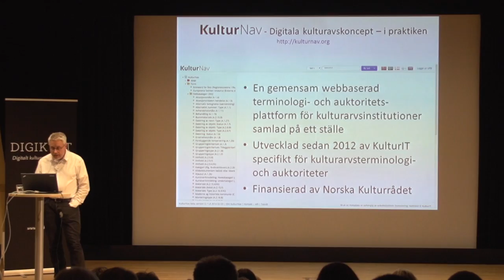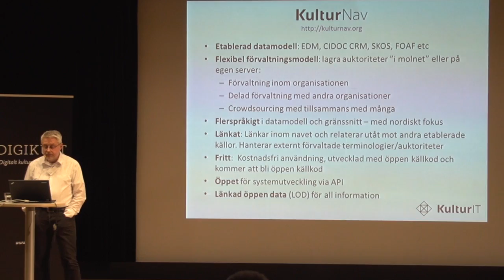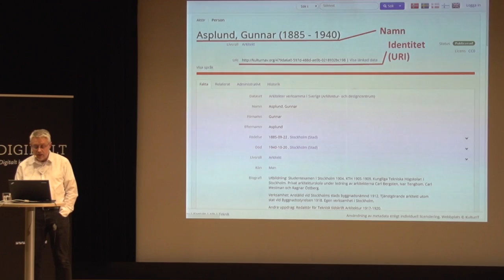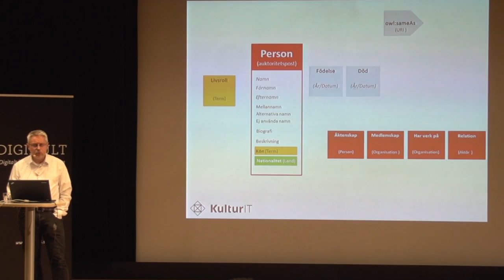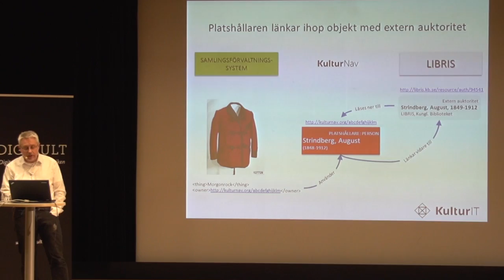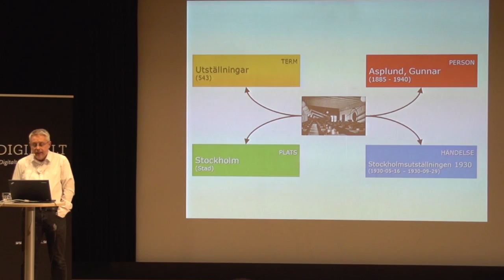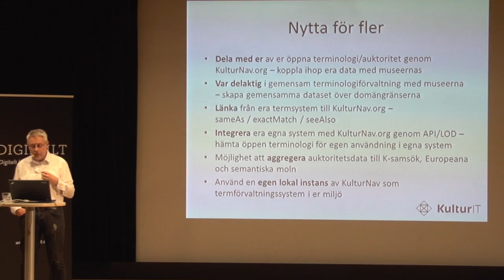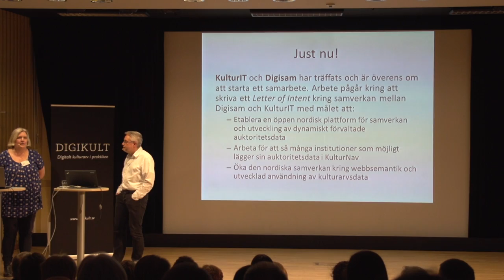KulturNav - en öppen plattform för gemensam kulturarvsterminologi och auktoriteter / Ulf Bodin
Föreläsning vid konferensen Digikult 2014. Ulf Bodin arbetar sedan 2011 som konsult på KulturIT ANS och är produktansvarig för KulturNav. KulturIT är ett ickevinstdrivande företag som ägs av Norsk Folkemuseum och Lillehammer museum och utvecklar till exempel samlingsförvaltningssystemet Primus och webbplatsen DigitaltMuseum.